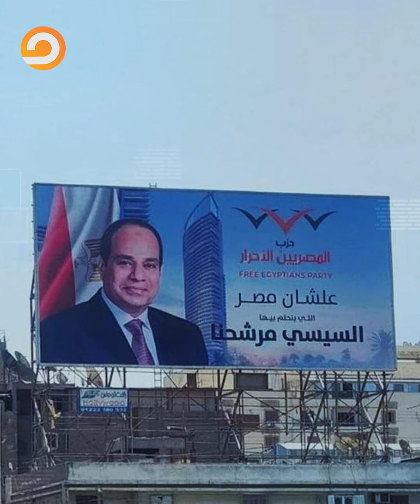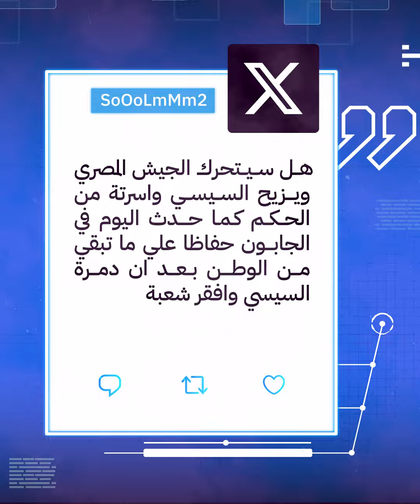أسامة جاويش: بعد انقلاب الجابون الناس بتبص على السيسي وبتقوله كلم الحج!